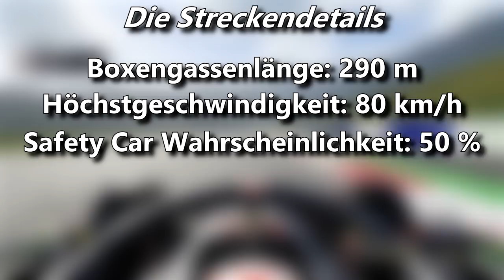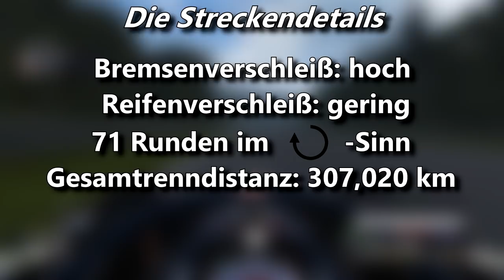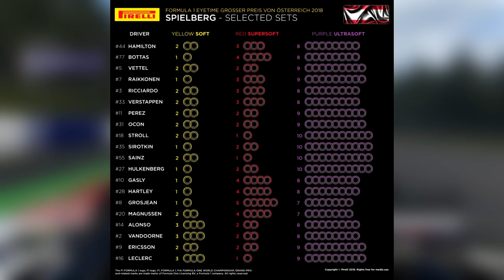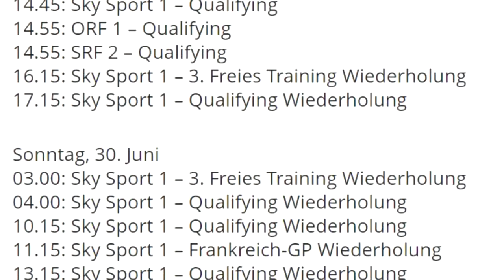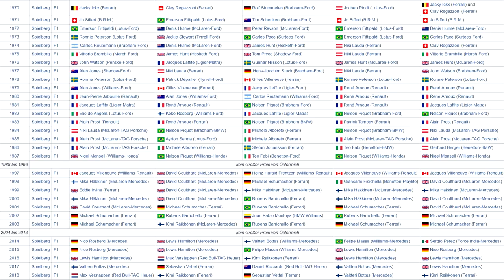Der Große Preis von Österreich | F1 Grand Prix Vorschau | Maik's F1 Channel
Von Frankreich geht es ab nach Österreich in die Steiermark und damit hallo F1 Fans und willkommen zu einer weiteren Folge der „F1 Grand Prix Vorschau“. Heute mit der Vorschau für den anstehenden Österreich GP. Weitere Infos im Video.